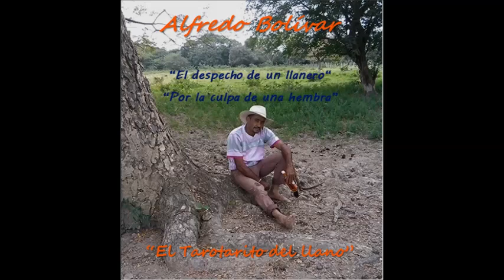Alfredo Bolivar - Palma sola del camino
Apoyando la cultura y fortaleciendo las raíces de Venezuela
Valencia - Venezuela